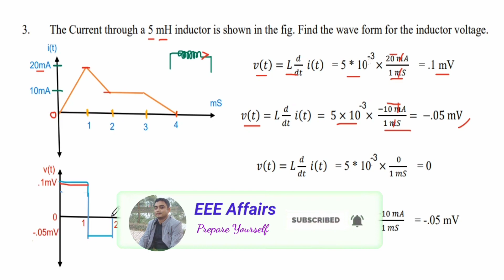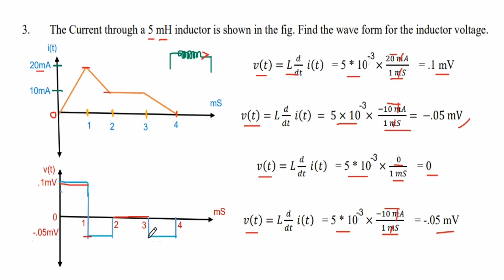50. Finding out Inductor Voltage Graph from Inductor Current ।। Important Math solution ।।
50. Finding out Inductor Voltage Graph from Inductor Current ।। Important Math solution ।।